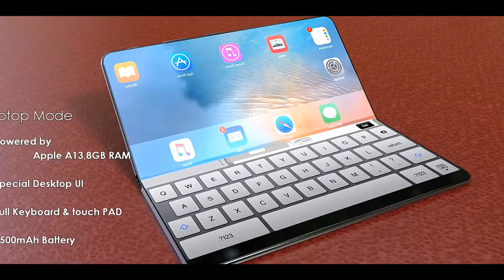iPhone X Flex 2018 Shows Some Apple Love for Foldables